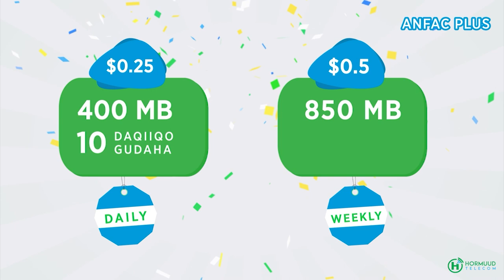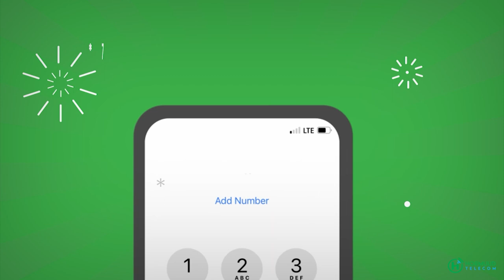Diyaargarowgii ugu dambeeyay ee doorashada 16ka kursi oo ka socoto Garbahaareey